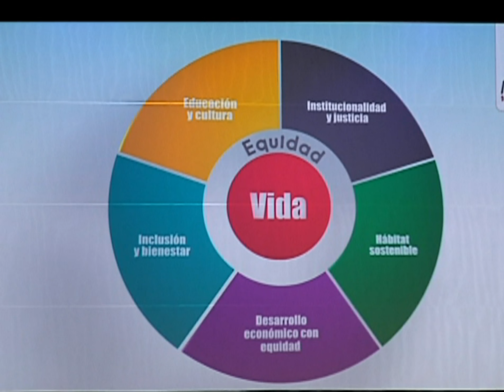Medellín invertirá 1.4 billones de pesos en 20 proyectos [Noticias] - TeleMedellin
El Fondo Medellín ciudad para la vida fue creado para distribuir e invertir un billón 400 mil millones de pesos que correspondieron a la ciudad tras la fusión de Une y Millicom. Los recursos fueron divididos para cinco estrategias:  Ciudad saludable, ciudad empleo, ciudad escuela, ciudad segura y ciudad sostenible.